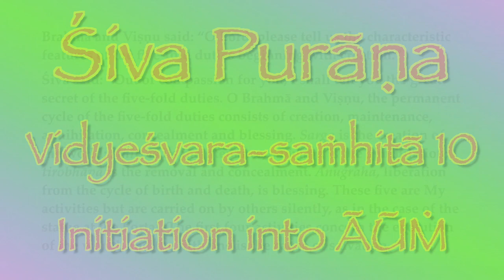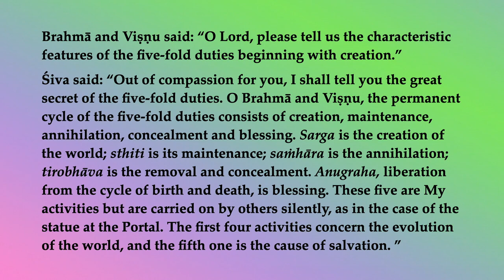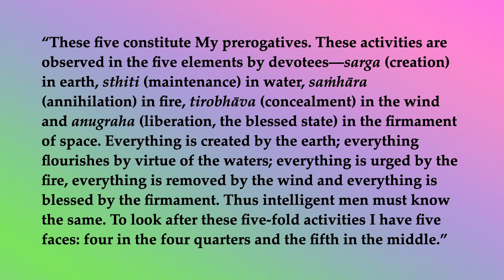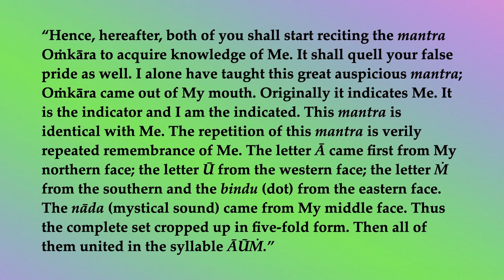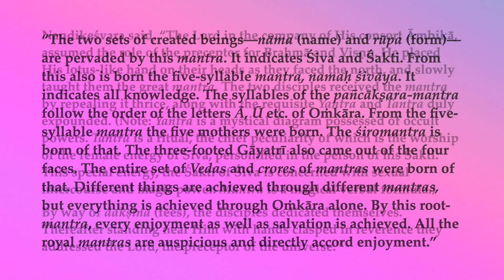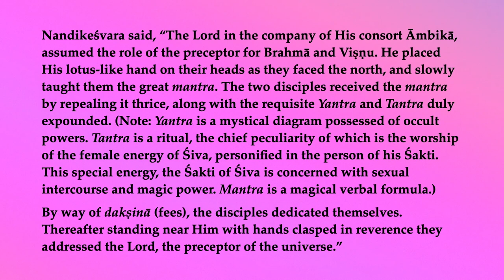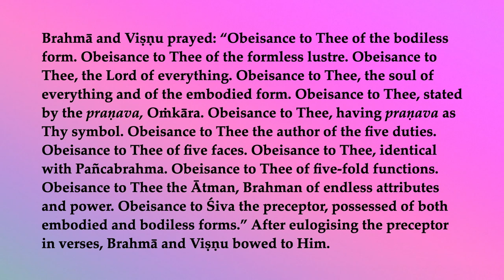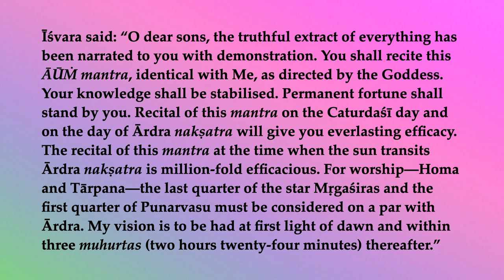Śiva Purāṇa Vidyeśvara-saṁhitā 10—Initiation into ĀŪṀ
“Obeisance to Thee of the bodiless form. Obeisance to Thee of the formless lustre. Obeisance to Thee, the Lord of everything. Obeisance to Thee, the soul of everything and of the embodied form. Obeisance to Thee, stated by the praṇava, Oṁkāra. Obeisance to Thee, having praṇava as Thy symbol. Obeisance to Thee the author of the five duties. Obeisance to Thee of five faces. Obeisance to Thee, identical with Pañcabrahma. Obeisance to Thee of five-fold functions. Obeisance to Thee the Ātman, Brahman of endless attributes and power. Obeisance to Śiva the preceptor, possessed of both embodied and bodiless forms.”